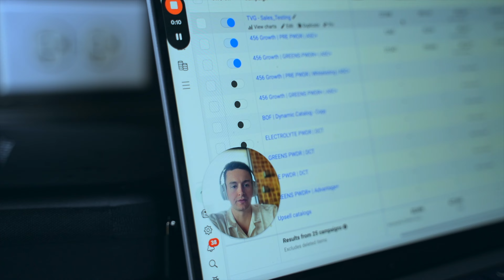pov: a 24 y/o entrepreneur at a business partners wedding in Texas | 01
In today's video, I take you through a week as a 24 year old entrepreneur building an e-commerce growth agency called The Visionary Group (TVG) in Dallas Texas. From crushing the Murph on Memorial Day to team meetings, client meetings, forming paid advertising strategies and a business partner's wedding - I show it all.

Largely inspired by @danieldalen , I am documenting my trials and tribulations as I chase my dreams, scaling brands with friends and showing you exactly how I do it.